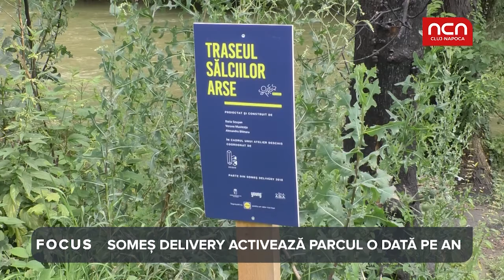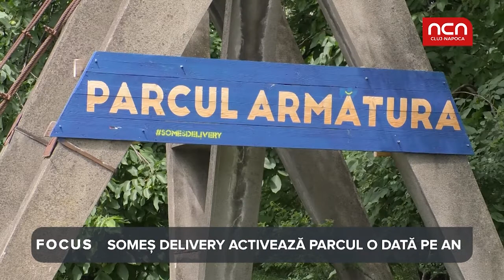FOCUS - Parcul Armatura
Parcul Armatura, cuib al boschetarilor sportivi. O data pe an, zona este trezita la viata de un grup de voluntari.